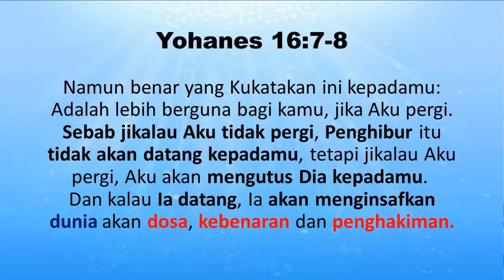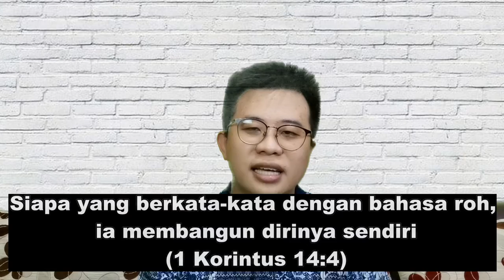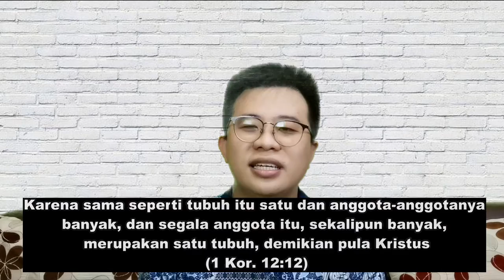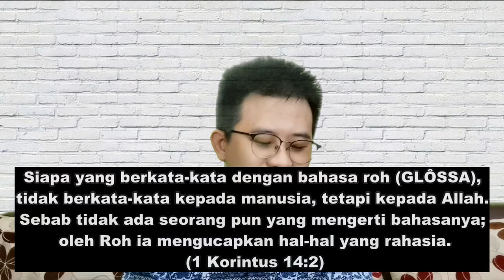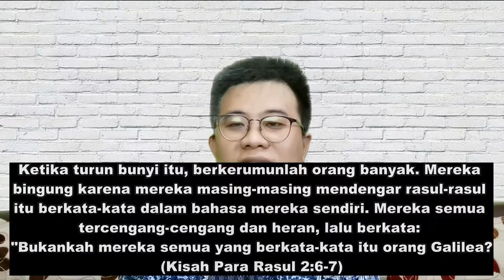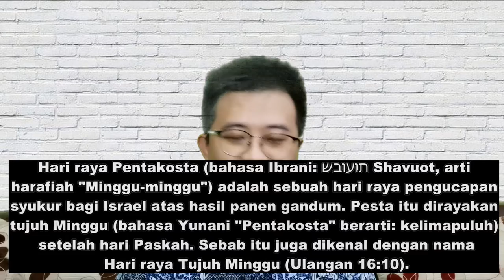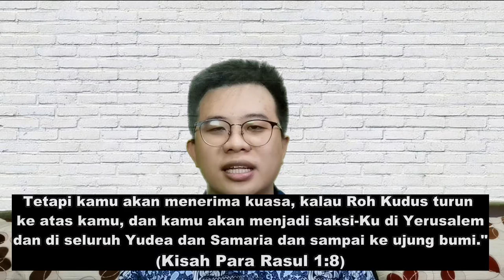TUJUH KESALAHPAHAMAN TENTANG HARI PENTAKOSTA